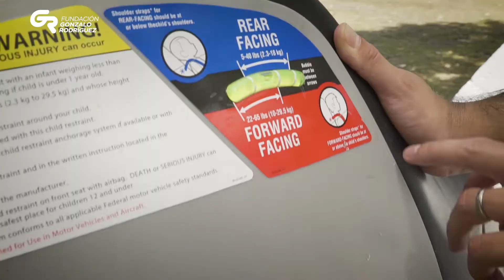Selección e instalación de Sistema de Retención Infantil - Grupo 0/0+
Conocé las características de los Sistemas de Retención Infantil grupos 0/0+; y cómo se deben instalar para que los niños viajen más seguros. ¿Buscás más información? Visitá